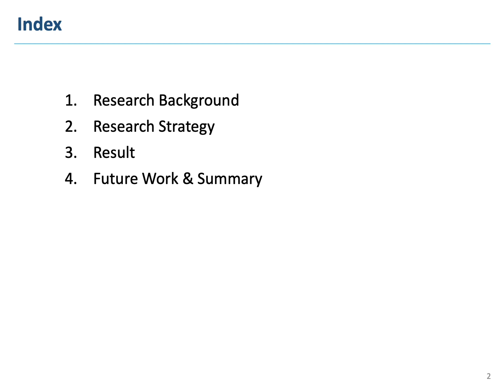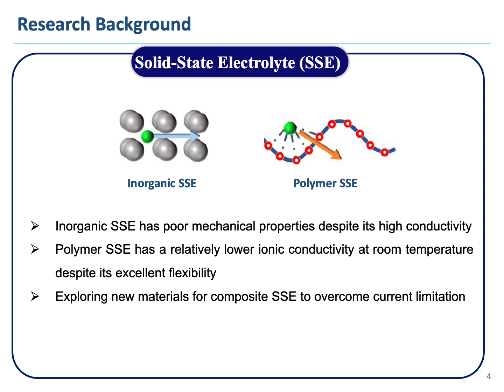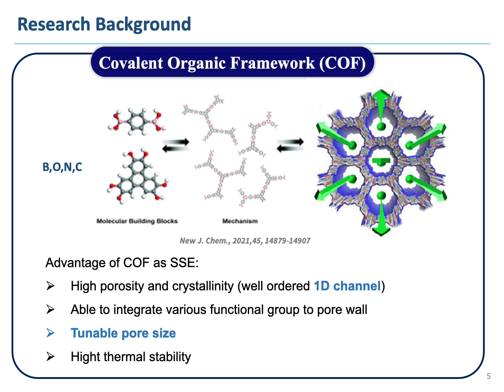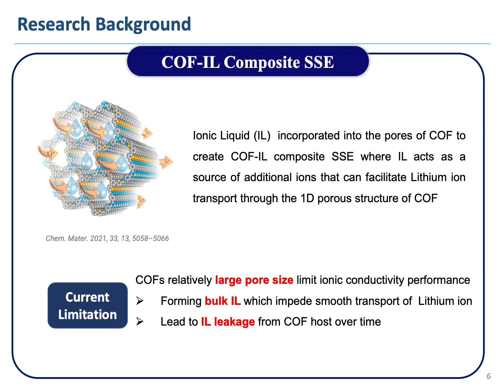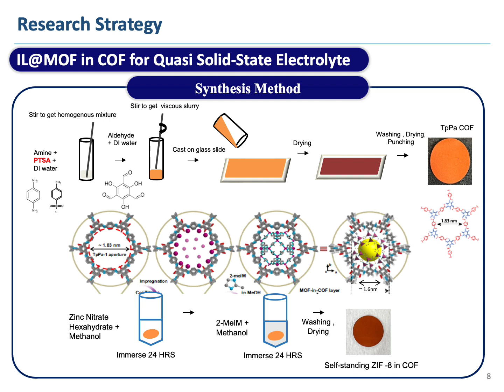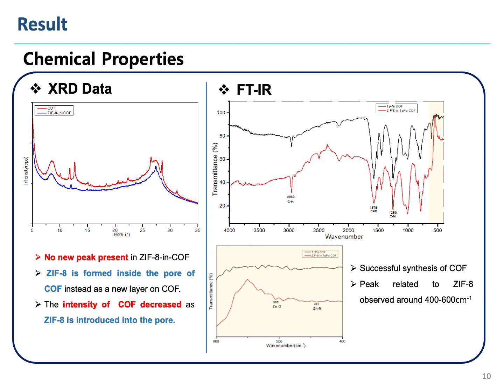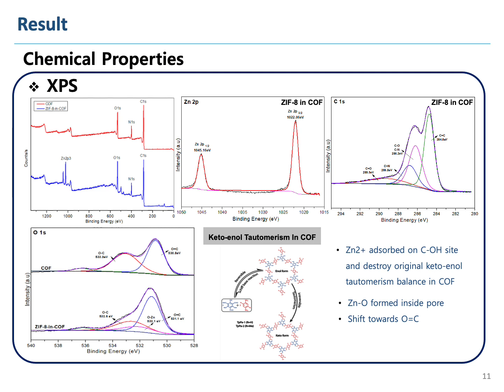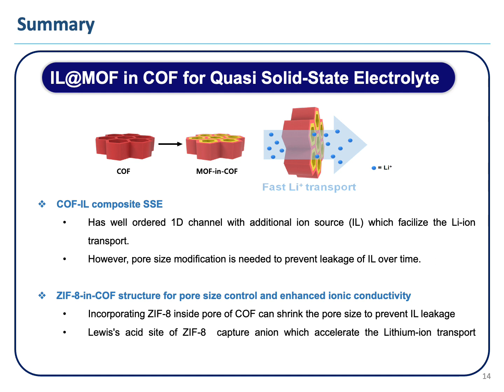2023-1 화학공학산학연구1_카일러